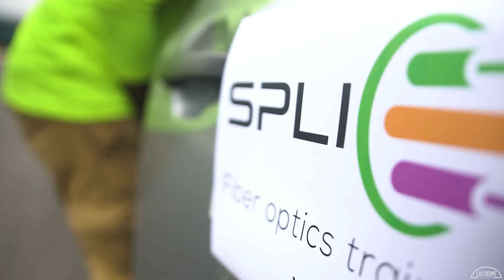Spliceville Fiber Optics | Promotional Video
Spliceville FIber Optics in Fort Smith, AR